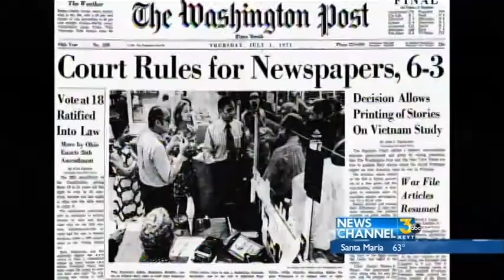REMEMBERING BEN BRADLEE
LOU CANNON REMEMBERS WORKING FOR BEN BRADLEE